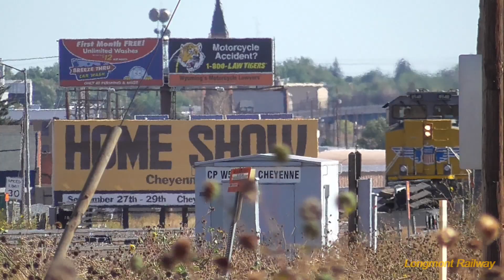Railfanning Cheyenne WY 9-29-19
So on September 29th 2019 me & Peter head to Cheyenne once again, this time we caught a lot of stuff, including EX AC6000 (AC44CWM), MOW Equipment, Fakebonnet, meets and more! But mainly just the standard Gevos, ACe's, AC44's, & 70M's, but definitely a fun trip. Sorry the video editing isn't the greatest, it's really hard to edit long videos, But hopefully y'all enjoy this